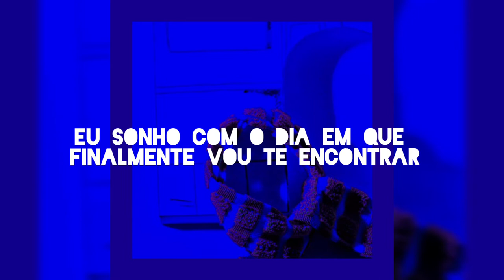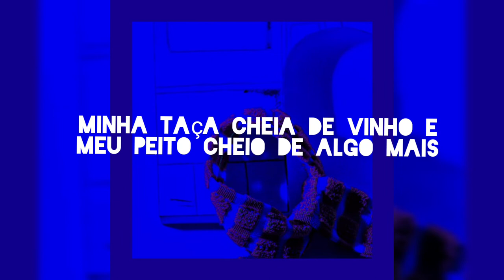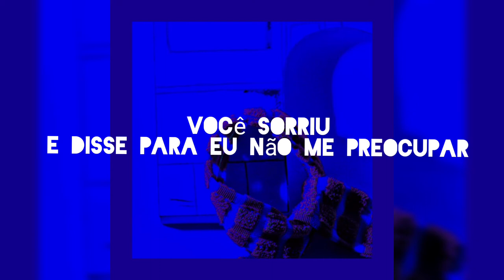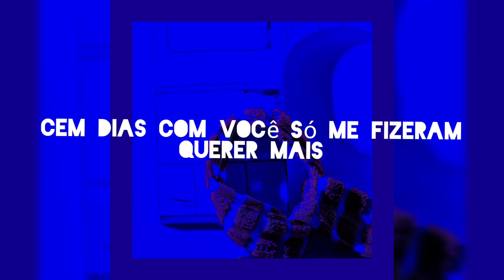triumphal arch - nicole vargas (tradução)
OOOOI então, essa é primeira música do meu EP starry eyes (que vai estar todinho no Soundcloud hoje a noite as 20hrs) eu espero que gostem ❤️❤️❤️

HIIIII sooo, this is the first song of my EP starry eyes (that will be realeased on soundcloud today at 8pm) I hope you like ❤️❤️❤️

foto por: @julia_aluar